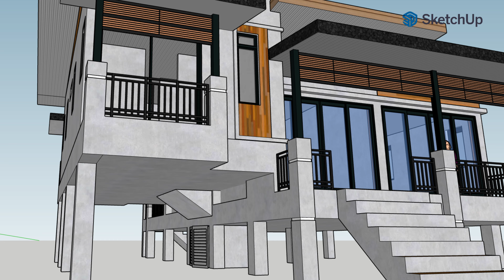Khon Kaen house Build Thailand Part 4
Hi i am A Englishman living in Thailand since 2006, enjoying the culture and lifestyle of the Thai people. Traveling around Thailand and making videos of things that please me and enjoy to share.